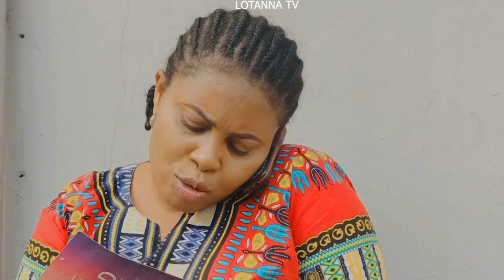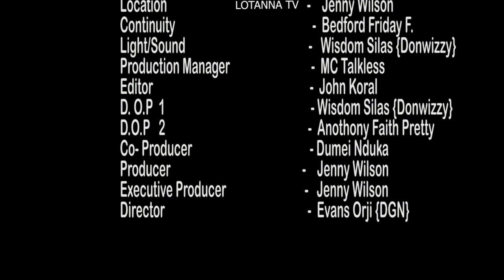RUNS GIRLS (FULL MOVIE) EJIKE COLINS/ EVANS OKORO 2023 LATEST NOLLYWOOD MOVIE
Lotanna Tv is your best Nigerian movie channel... We upload latest Nigerian movies and old beautiful films to bring back good memories. Lottanna Tv upload movies of your favorite actors. The Likes of Mercy Johnson, Destiny etiko, Chizzy Alichi, Fredrick Leonard, Jerry Williams, Ebele Okaro, Yul Edochie, Ngozi EzeOnu, Phil Daniels, Pete Edochie, Uju Okoli, Zubby Michael and many others. We upload both Royal, family, Glamour, epic movies. We also acknowledge observations and corrections in Lottanna Tv for improvement purposes.